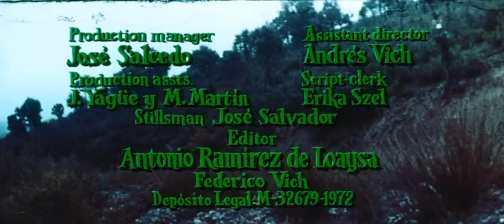The Vampire Nights Orgy | English Full Movie | Horror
On a routine journey to work for an aristocratic family in the town of Bojoni, a group of workers finds themselves stranded when their bus driver suffers a sudden heart attack. Opting to seek refuge for the night in the eerie, seemingly deserted village of Tolnio, they awaken to a seemingly warm welcome from the locals. However, when their bus breaks down, they soon discover that the quaint village is shrouded in dark secrets, revealing that they are trapped in a vampire-infested town where every shadow hides a lurking menace.

Starring: Jack Taylor, Dyanik Zurakowska, José Guardiola

Directed by: León Klimovsky